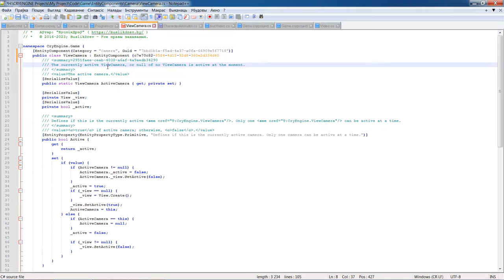CryEngine 5.7.1 / C# (CSharp) / C++ (Cpp) / Генерация GUID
*Генерируем GUID на Notepad++*